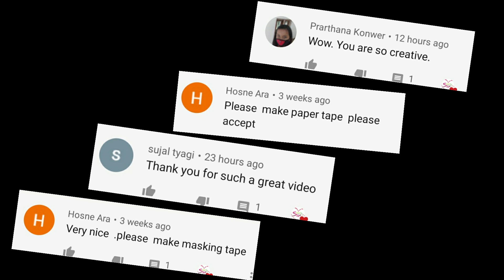Homemade paper tape || how to make paper tape at home ||paper tape making||Sajal's Art